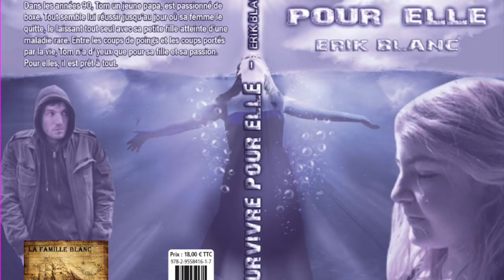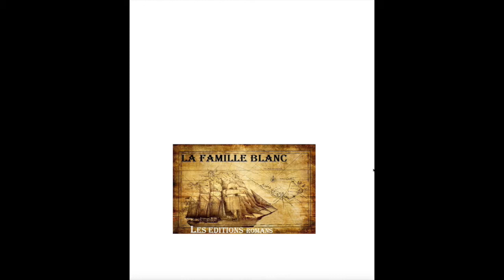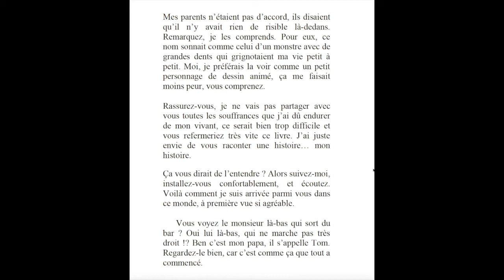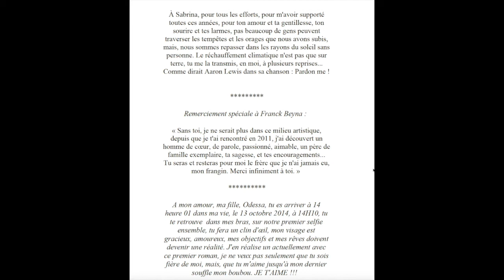Un livre, Un auteur une interview d' Erik BLANC par Julien Boulonnois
Présenter par Julien Boulonnois
Corbax Productions